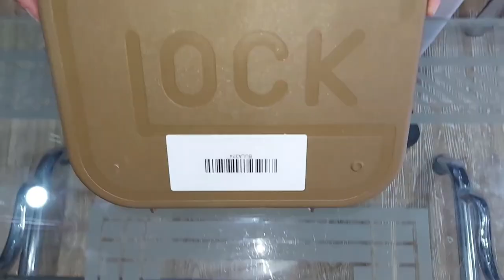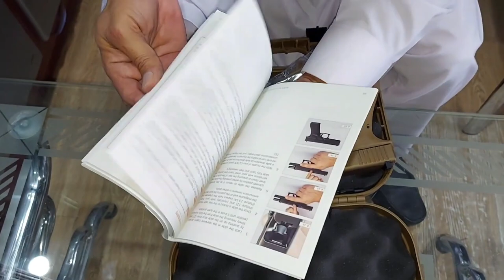Glock 19x Gen 5 Austria made 9mm Pistol Review and Unboxing.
Glock 19x Review and Unboxing.
Glock 19x 9mm Pistol.
Glock 19x Gen 5 Austria made 9mm Pistol.